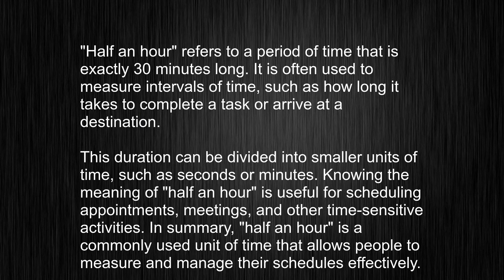What's the meaning of "half an hour", How to pronounce half an hour?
This video tells you what "half an hour" means, how to pronounce it, provides a pronunciation guide and an accurate definition.
00:00 Pronunciation
00:23 Meaning

- What is the meaning of half an hour
- How to say half an hour
- What is the definition of half an hour
- How to pronounce half an hour

Visit our free audio/video dictionary tutorial to learn how to correctly pronounce words/names and to learn their meanings, definitions, just like half an hour definition and meaning in Merriam-Webster, half an hour definition and meaning in Collins English Dictionary, half an hour definition and meaning in The Oxford English Dictionary, half an hour definition and meaning in Longman Dictionary of Contemporary English, half an hour definition and meaning in Cambridge Advanced Learner's Dictionary, and more.